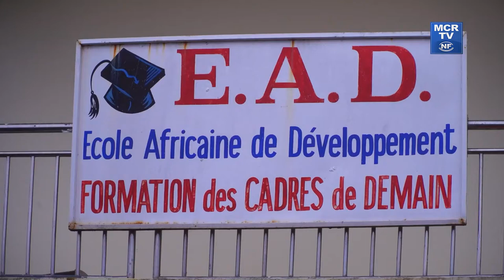L'EAD Pointe-Noire se conforme à l'opération